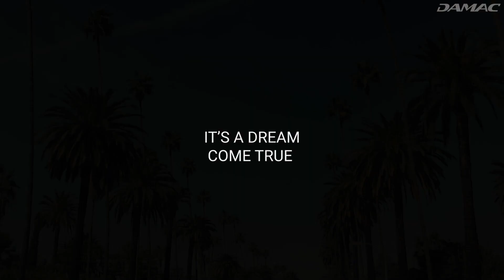Bel Air, The Trump Estates, Dubai (UAE)